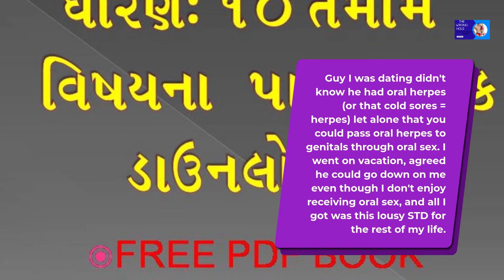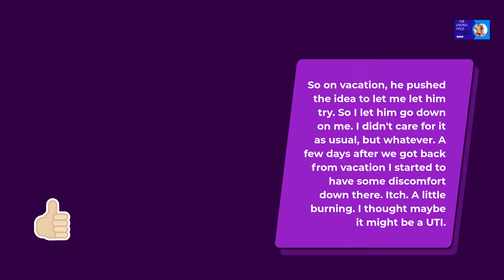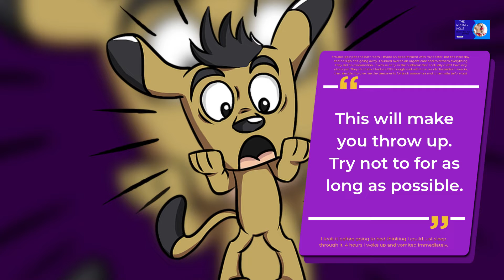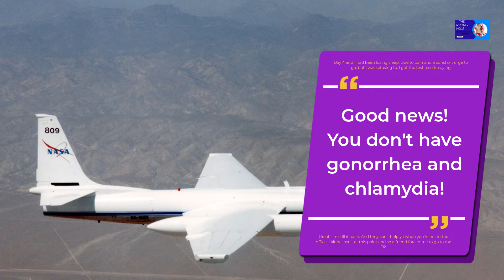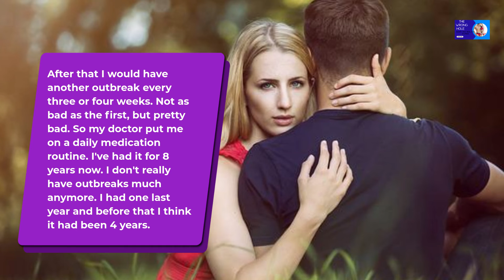Agreed he could go down on me even though I don't enjoy receiving oral sex, now have an STD for life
I went on vacation, agreed he could go down on me even though I don't enjoy receiving oral sex, and all I got was this lousy STD for the rest of my life.